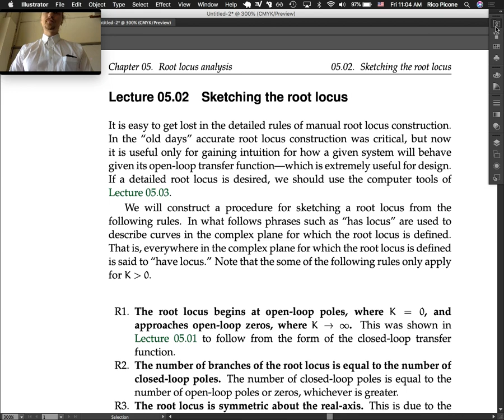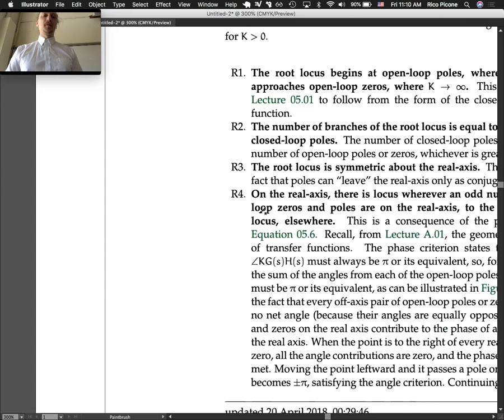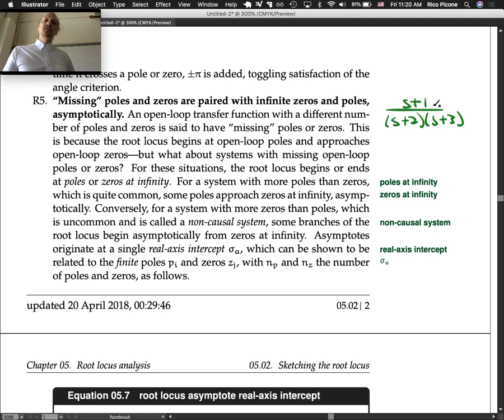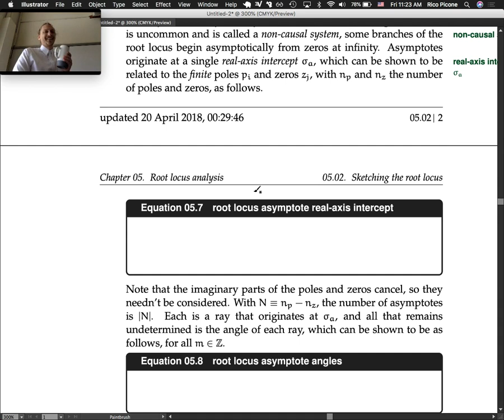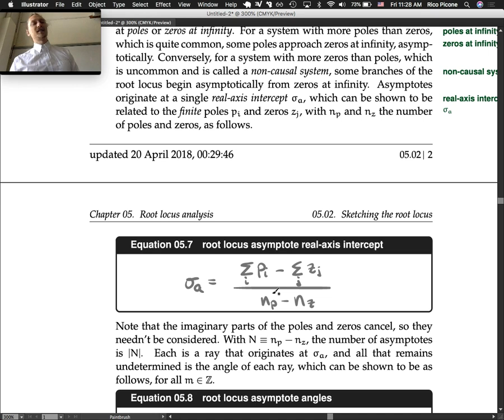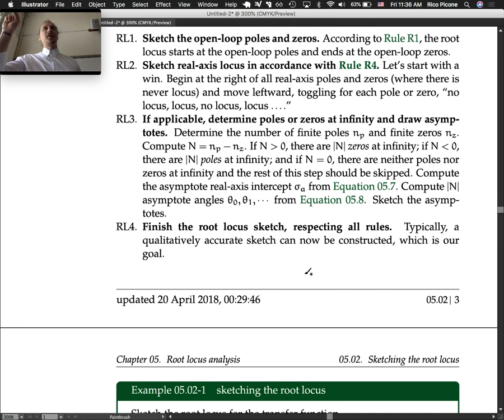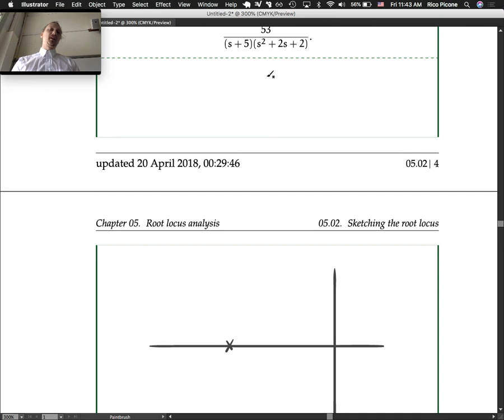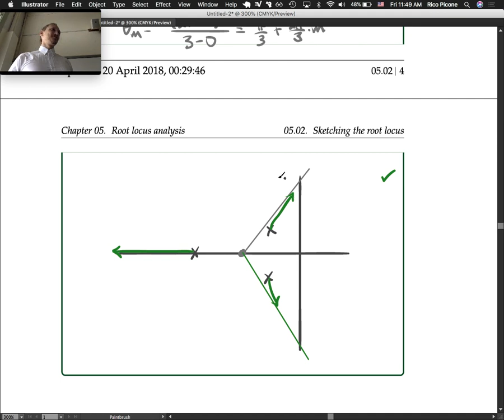05.02.2 Sketching the root locus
Rules And Procedure For Sketching A Root Locus. Examples. This lecture was recorded at Saint Martin's University in the Spring 2018 term as part of the course ME 370 System Dynamics and Control (see the course It is the property of the instructor Dr. Rico Picone.